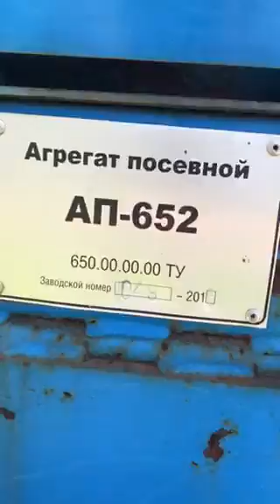Агрегат посевной экспресс-обзор от Владислава Кубрина